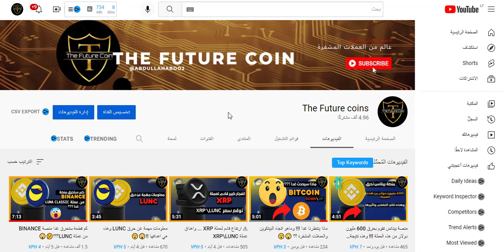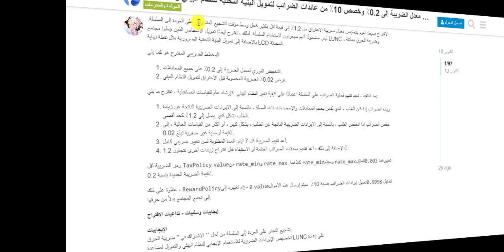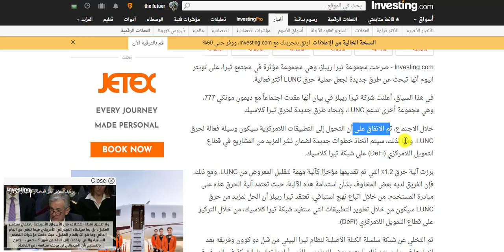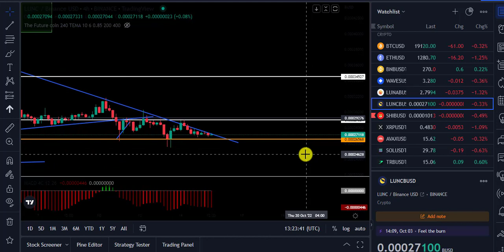مطورين عملة LUNC تقوم بتخفيض ضريبة الحرق !!!! ماذا سيحدث ؟ 😲😲😞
TERRA LUNA CLASSIC  تفاجئ الكبار !! والفيدرالي يضرب الاسواق مرة اخرى؟؟؟😲